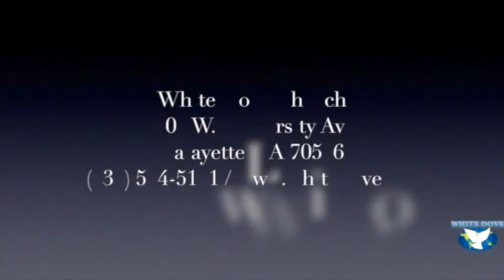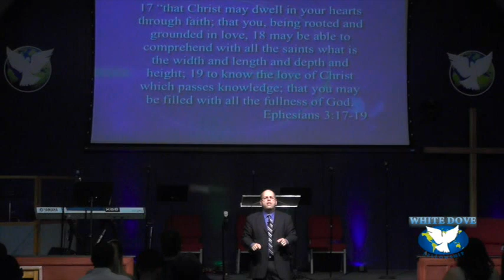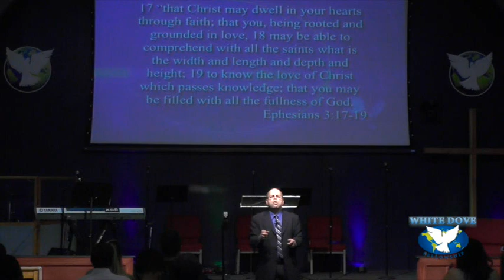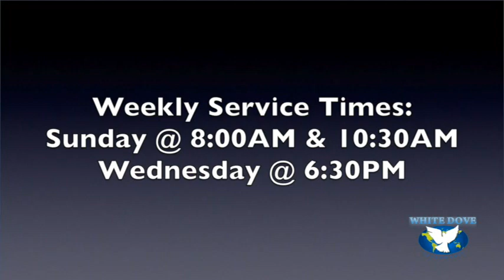White Dove Church, Episode 17A018